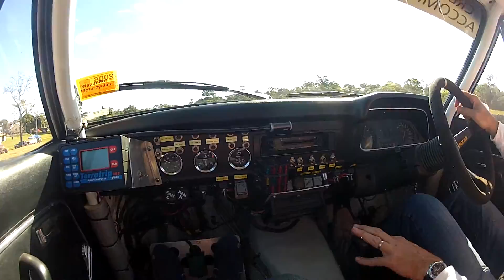Mk 2 Escort at KSCC Fathers Day 2013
filmed at a demonstration khanacross, run by the Kempsey Sporting Car club at the Kempsey Fathers day show 2013.
Mk 2 Escort rally car, enjoy